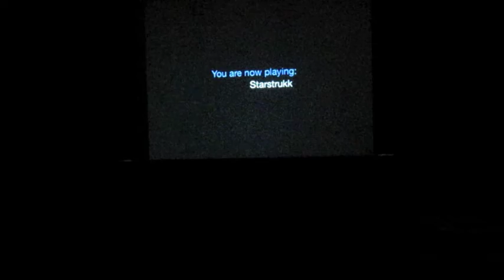SuperHuman Music Video and Live Performance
This is our music video for "SuperHuman" by Chris Brown and Keri Hilson along with our live performance at UC Davis's Main Theater in Wright Hall.  This was our final project for Dramatic Art 44A (Beginning Hip Hop), summer session 1 class at UC Davis.  I know we screwed up on some of the dance steps... but what do you expect?  We're beginners!  Enjoy though!

Most of the Dance Choreography by Jessie and Cynthia :D (all of us contributed here and there!)